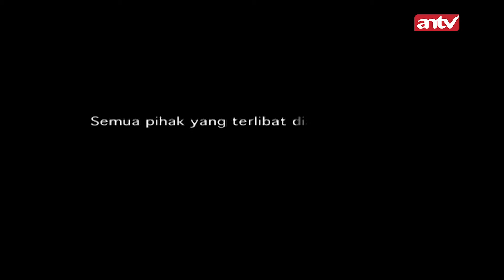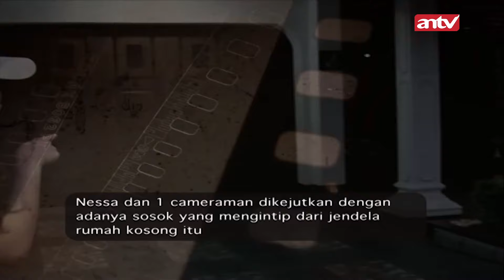Suamiku Berubah Sejak Mantan Pacarnya Meninggal! | Pleboy Jaman Now ANTV | Eps 61 (1/4)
004079
000014